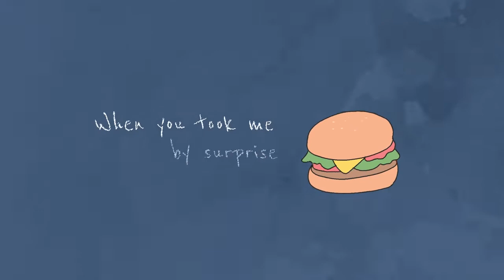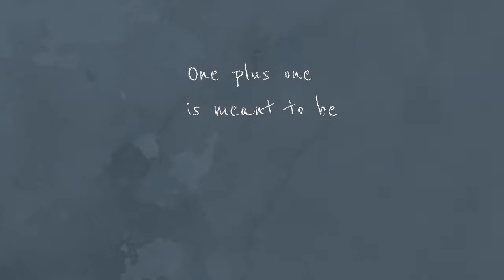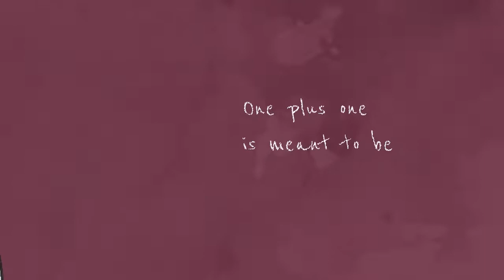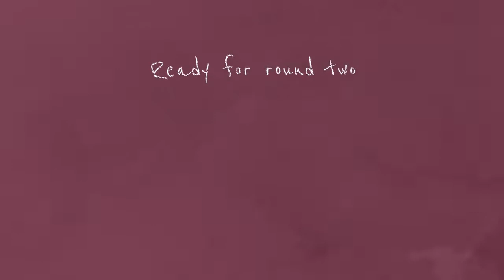Lirik Lagu Isyana Sarasvati, Rayhan Maditra 1+1 Lirik Satu tambah satu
When I first saw you You were wearing blue It was late at school When you took me by surprise In a line or two That I texted you But it didn't turn alright Well anyways This would be the start of something We remember till the end Yeah, it's you You're the one I keep on Calling every Friday night Then I realized I got this feeling I never felt before The kind of energy I really think we need One plus one is meant to be Cause two is made up of you and me We can't believe this day has finally come We went on the roller coaster ride And we finished it side by side We had a fun ride Glad we survive Ready for round two And today On this very special Sunday afternoon We're ready to look our love begin to guide us through The melodies and rhythms of our lives The kind of energy We really think we need One plus one is meant to be Cause two is made up of you and me We can't believe this day has finally come We went on the roller coaster ride And we finished it side by side We had a fun ride Glad we survive Ready for round two Ladadadada Ladadadada Ladadadada Ladadadada Ladadadada Ladadadada Ladadadada Ladadadada Ladadadada Ladadadada Ladadadada Ladadadada Ladadadada

Artikel ini telah tayang di Kompas.com dengan judul "Lirik Lagu 1+1, Singel Isyana Sarasvati dengan Suaminya, Rayhan Maditra", Klik untuk baca
Penulis : Felisitas Dhwani Wihangga
Editor : Biru Cahya Imanda